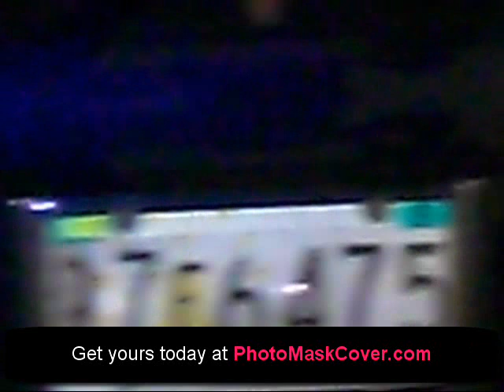Anti Photo Radar Red Light License Plate Cover